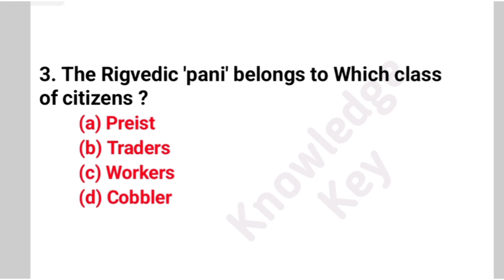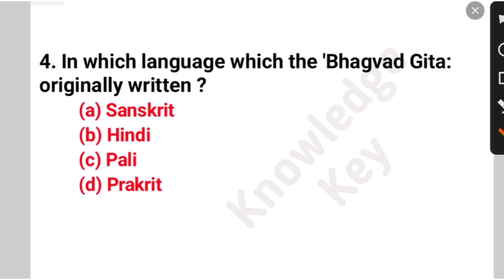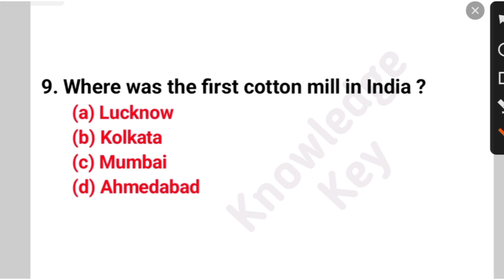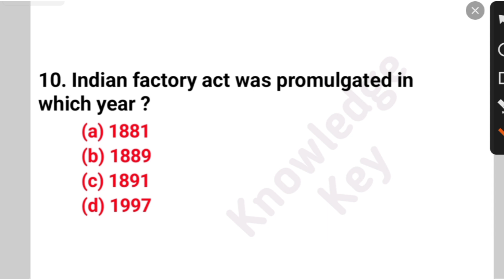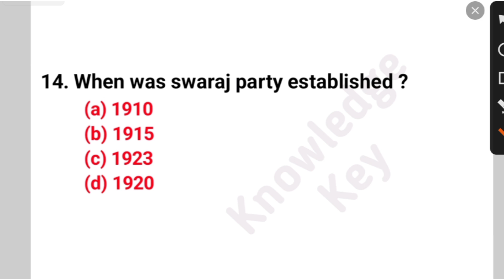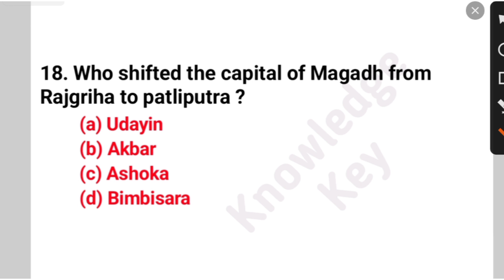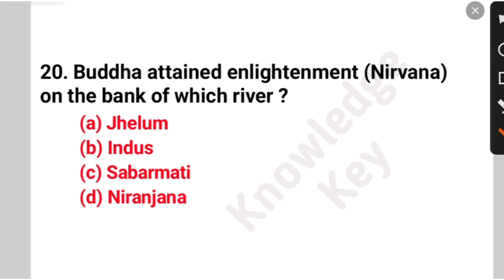Indian History Imprtant MCQ | History Imprtant Questions for all competitive exam